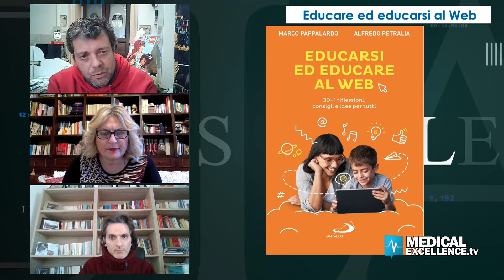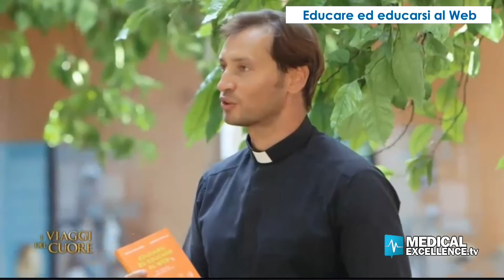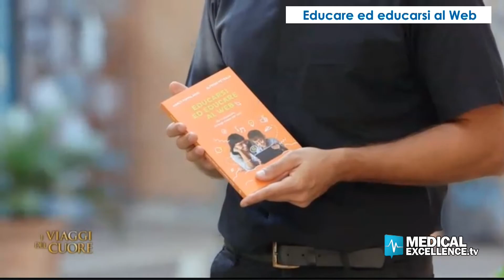Educare ed educarsi al web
"Nella Rete ma non come pesci":
ll web può dividerci e renderci peggiori, oppure farci crescere e aiutarci a ricostruire il tessuto sociale. Dobbiamo imparare a usarlo, senza esserne usati.
Di questo parliamo oggi su Medex News in diretta alle 15.30 ed in replica alle 19.30 e 23.30.
Con Marco Pappalardo e Fredy Petralia